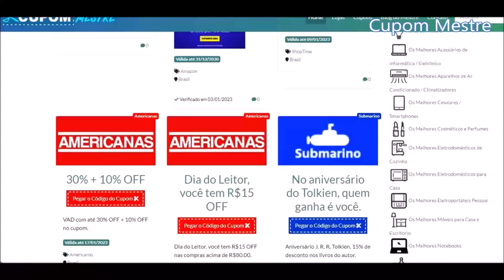🏆 9 Melhores Águas Minerais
9 Melhores Águas Minerais

Melhores Águas Minerais

02:21 Água Mineral Evian sem Gás
Tradicional e Filtrada por 15 Anos

03:20 Água Mineral San Pellegrino com Gás
Conhecida como o Champagne das Águas Minerais

04:17 Água Mineral Voss sem Gás
A Mais Pura Água Mineral do Mundo

05:16 Água Mineral Crystal sem Gás
A Água Mineral da Coca-Cola

06:15 Água Mineral São Lourenço com Gás
Água Mineral Brasileira entre as Melhores do Mundo

06:57 Água Mineral Sferriê sem Gás
Água Mineral Alcalina com Ótimas Avaliações

07:58 Água Mineral Minalba sem Gás
Uma das Águas Minerais Mais Leves do Mundo

08:49 Água Mineral Perrier com Gás
A Água com Gás Mais Famosa e Vendida no Mundo

09:52 Água Mineral Bonafont sem Gás
Leve com um dos Menores Níveis de Sódio